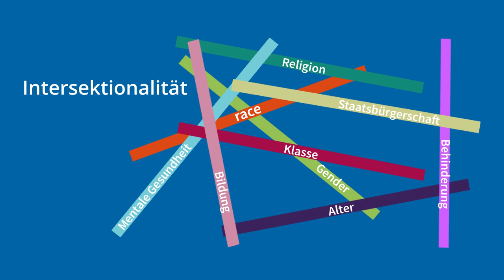Intersektionalität im universitären Kontext | iMooX.at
In diesem Video sprechen Camila Schmid Iglesias und Helena Segarra über Intersektionalität im universitären Kontext.